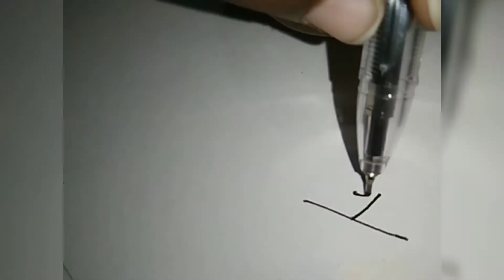How to make a easy mandala art / doodle art 😍✌️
Hello everyone,
Welcome to K_laarrr rr_T 🙏❤️
K_laarrr rr_T for more amazing upcoming videos !❤️ And also check our posted videos 🙏❤️

Things used for this painting =
Obvious a paper 😂😅
1- black gel pen
2- black micro-nib pen
3-rounder
4- pencil
Thats it 😍🙏